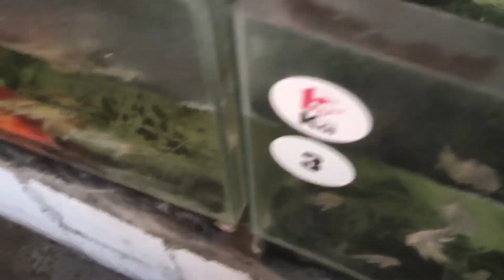Kirim 100 ekor bibit koi kumpay ke Sorong Papua, 11 jenis koi berbeda cantik banget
Selamat Datang di Channel Kedai Koi, Lokasi kami ada di Gresik Jawa Timur, Untuk pembelian ikan koi bisa melalui E-commerce Tokopedia & Shopee (Link ada dibawah gaes). Bisa juga langsung japri ke admin untuk pengiriman melalui ekspedisi. Ex Cargo, kereta api, ekspedisi khusus ikan lainnya. Pengiriman bisa ke seluruh Indonesia
Pengiriman ikan koi bergaransi hidup ya gaes, jadi jangan khawatir jika ada kematian ikan saat proses pengiriman, nantinya akan di ganti baru dari Kedai Koi. Tiap minggu stock pasti ada yg baru teman-teman, dan akan kami update di grup WhatsApp (Link ada dibawah silahkan join gaes)
Terima Endorse
Business
Wa: 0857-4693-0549 A/n Dimas (ChatOnly)
TOKO DI SHOPEE
Tokopedia
UPDATE STOCK TIAP HARI MINGGU DI GRUP
GRUP WA KEDAI KOI
(hanya untuk share stock ikan koi di kedai koi dan tanya2 seputar ikan koi)

GRUP TELEGRAM
FAQ | Frequently Asked Questions.
Q : min, kalau ikan mati dijalan gimana?
A : pasti diganti dengan ikan baru lagi

Q : min update stock tiap hari apa aja?
A : Tiap hari minggu, di grup WhatsApp dan YouTube

Q : min apa bisa pengiriman luar jawa?
A : bisa, Alhamdulillah kami sudah berpengalaman kirim2 keluar pulau jawa dan aman semua, Papua, Sumatra, Sulawesi, Kalimantan, Bali semua aman tanpa ada satupun ikan yang mati.